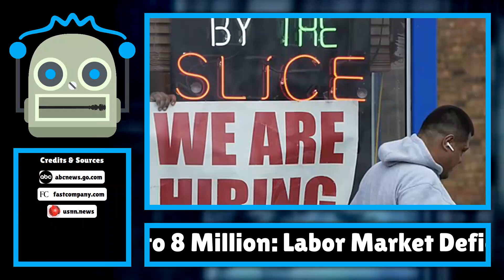US Job Openings Surge to 8 Million: Labor Market Defies Expectations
In a surprising turn of events, the U.S. labor market has shown remarkable resilience as job openings increased to 8 million in August, up from 7.7 million in July. According to the Labor Department, this uptick in vacancies comes as employers in ...